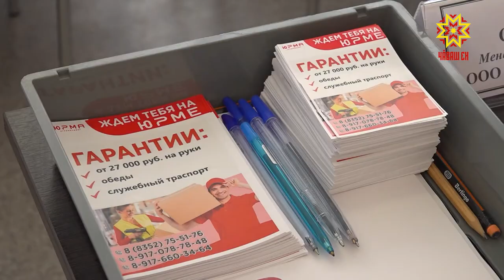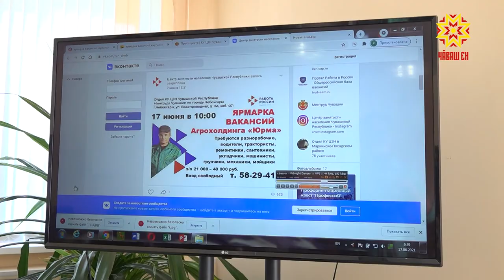Кадрсем шыраççĕ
«Юрма» агрохолдинг çитес çул  6 кайăк-кĕшĕк вити хута яма палăртать. Ку тата 7 пин тонна ытларах чăх-чĕп какайĕ туса илме май парĕ. Производство калăпăшне ӳстернĕрен ĕçченсем те ытларах кирлĕ. Çавна май предприяти Шупашкарти ĕçпе тивĕçтерекен центр йĕркелекен вакансисен ярмăрккине хутшăнчĕ. Çакăн пирки малалла тĕплĕнрех пĕлме пултаратăр. Эпĕ сирĕнпе сывпуллашатăп, Сывлăхлă пулăр. Эфирта тепре тĕл пуличчен!